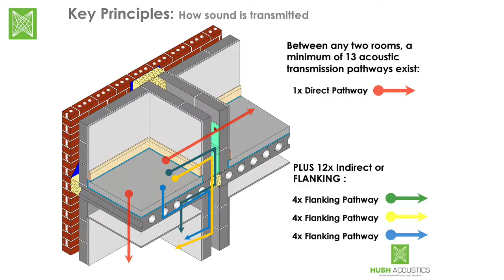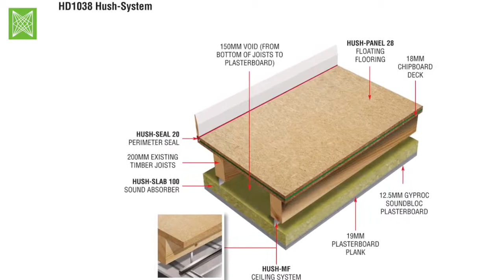Hush Acoustics Residential Insulation Solutions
provide sound insulation solutions for all building applications.